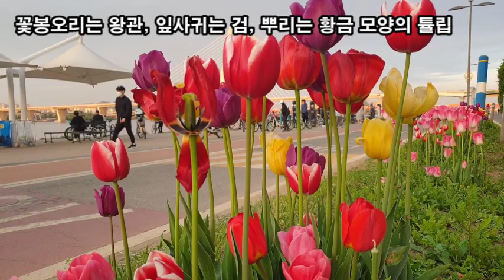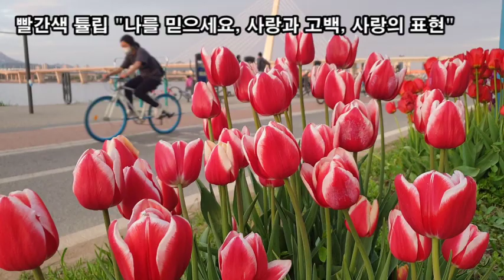랜선힐링여행, 월드컵대교 언제 개통되나? 아름다운 튤립배경으로 한강나들이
월드컵대교 언제 개통되나?
아름다운 튤립배경으로 한강나들이
가양대교 노을
가양대교(2002년 5월 31일 준공, 총길이 1,700m)
90년대까지 난지도 쓰레기 매립장이었던 노을공원
환경 재생사업을 통해 파크골프 및 노을 캠핑장으로 재탄생
마포자원회수시설
하늘공원
2002년 난지도 쓰레기 매립장에서 환경생태공원으로 조성
상암동 월드컵 경기장
월드컵대교
월드컵대교(공사기간 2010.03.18 ~ 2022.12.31)
하늘공원, 노을공원
꽃봉오리는 왕관, 잎사귀는 검, 뿌리는 황금 모양의 튤립
보라색 튤립 "왕실" "영원한 사랑"
분홍색 튤립 " 애정과 배려"
빨간색 튤립 "나를 믿으세요, 사랑과 고백, 사랑의 표현"
노란색 튤립 "당신의 미소에는 햇빛이 있어요, 헛된 사랑"